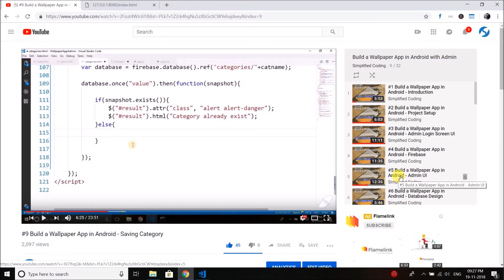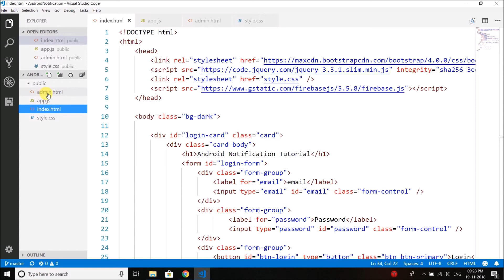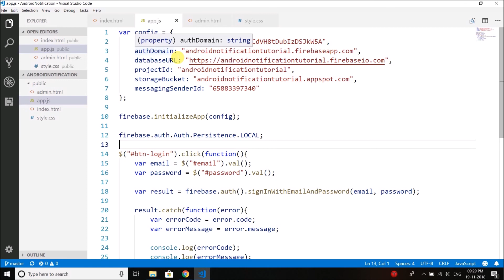#9 Android Notification Tutorial - Firebase Auth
Welcome Coders!

Another series for you that will cover everything about Android Notification.

In this Android Notification Tutorial Series, we will learn about
- Creating Simple Notifications
- Sending remote notifications using Firebase Cloud Messaging or FCM
- Sending device to device notifications
- Sending notificatoin from backend server
- Broadcasting notification across multiple devices

From this video we will start making our own Admin Panel to send notifications.

Android Notification are very important feature to increase your active user base. You can send some important notification about your application when the user is not using your application. You can also create real time chat application using the notifications.

[If you think my contents are helpful]
➤ UPI (India Only): belalkhanpro@okaxis

And I request you all to please share this video to your friends, and help me gain more views and subscribers. (Only if you think I am creating good content that is helpful for you)